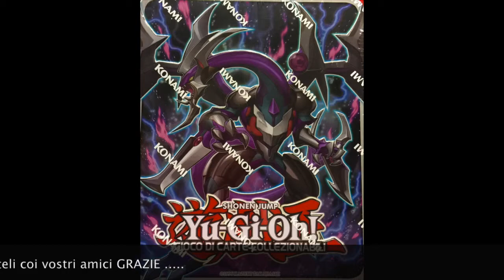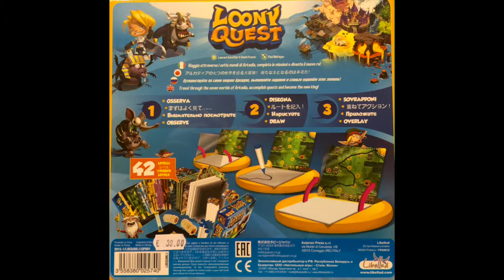YU-GI-OH MAGIC VS SYSTEM NUOVIARRIVI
Questo video riguarda YU-GI-OH  MAGIC VS SYSTEM NUOVIARRIVI